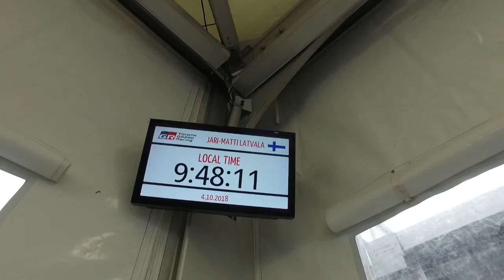Atmosphere from the shakedown of Wales Rally GB 2018